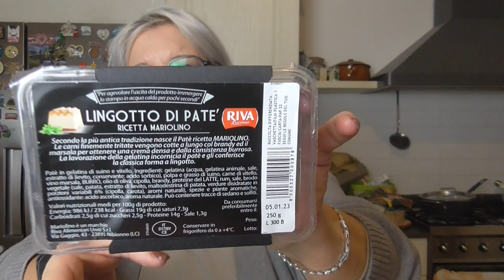Svuota la spesa Eurospin - @EurospinItalia svuotalaspesa - i prezzi ve li ho lasciati ⬇️⬇️⬇️ ❤️😘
Articoli che ho acquistato e prezzi:

Boeri al liquore e ciliegia 200 gr. 1,19 euro
Biscotti danesi Natalizi 750 gr.4,69 euro
Frollini panna e cacao versione elfo natalizio 1 kg. 2,79 euro
Profumi EDP uomo 5,99 euro
Cerotti assortiti 3,99 euro
Mezzelune burro e pistacchio 250 gr. 2,49 euro
Mezzelune al cioccolato 250 gr. 1,99 euro
Additivo disinfettante lavatrice 750 gr. 2,19 euro
Sfoglia fresca per lasagne agli spinaci 250 gr. 1,19 euro
Preparato per biscotti allo zenzero 280 gr. 1,69 euro
Cioccolato fondente con caffè 100 gr. 1,29 euro
Cioccolato fondente alle noci pecan 180 gr. 1,49 euro
Cioccolato fondente al sale 100 gr. 1,29 euro
Pasta trafilata al bronzo reginette 500 gr. 1,09 euro
Mezzelune finferli e ricotta 250 gr. 1,99 euro
Girasoli al pomodoro e mozzarella 250 gr.  2,99 euro
Ravioli al grano saraceno e bresaola 250 gr. 2,99 euro
Spaghetti trafilati al bronzo 500 gr. 0,99
Lingotto di patè Mariolino – Riva 8,99 euro

INF10ELY
10% aconto iniziale ↳ additional 15% se supera  €48